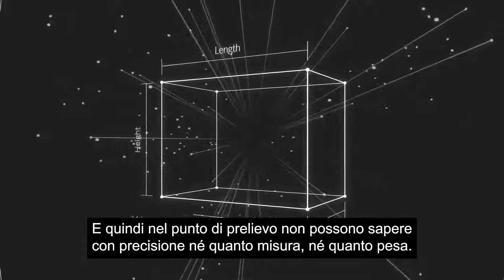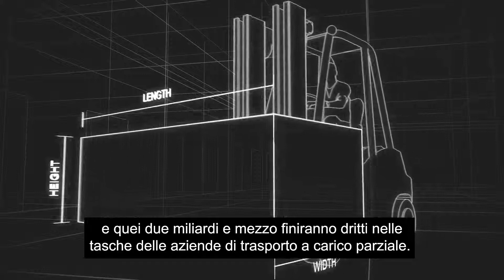Visibilità che è Visionaria | Visibility That's Visionary | Transportation (Italiano) | Zebra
Scopri come l'impareggiabile visibilità di Zebra ti offre un punto di osservazione privilegiato in ogni area delle tue operazioni di trasporto e ti consente di mantenere in modo proattivo la tua flotta, tracciare istantaneamente autisti e spedizioni, migliorare i tempi di consegna e altro ancora. Per saperne di più sulle soluzioni di trasporto e logistica di Zebra, visita
See how Zebra's unrivaled visibility gives you a vantage point into every area of your transportation operation and allows you to proactively maintain your fleet, track drivers and shipments instantly, improve turnaround times and more. To learn more about Zebra's transportation and logistics solutions, go